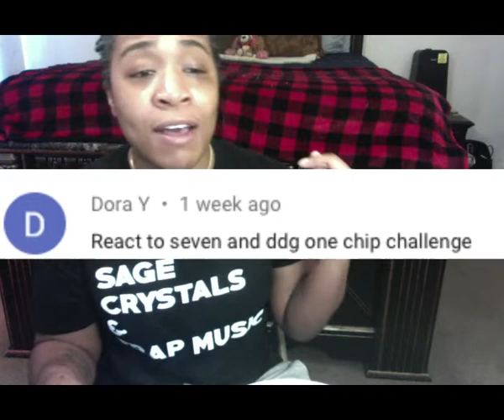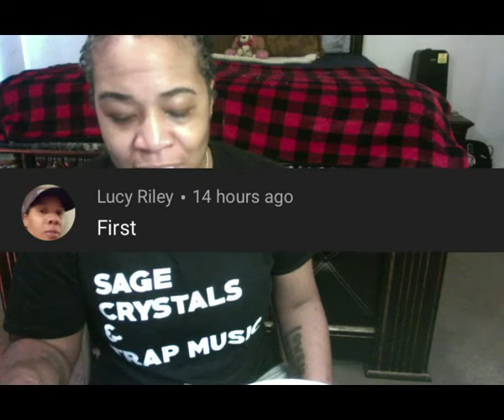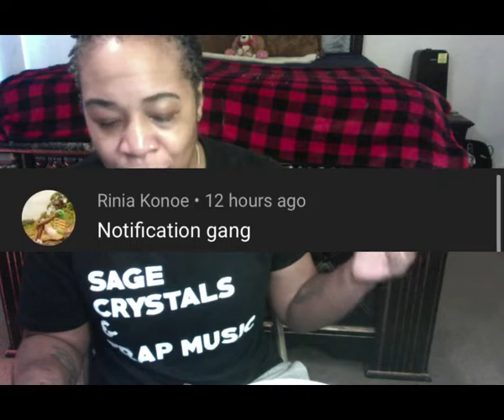BTG REACTION TO SEVEN DDG CRIED!!! **Paqui One Chip Challenge**